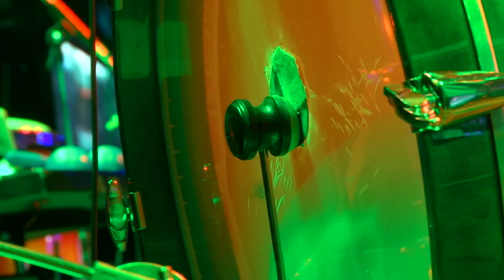BEBE COOL -AFRICAN GAL Live Stage Performance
African women are the true representation of beauty and hard work, the two issues that affect human life.
Bebecool believes no man can achieve success without either or both hence so in love with an African gal.